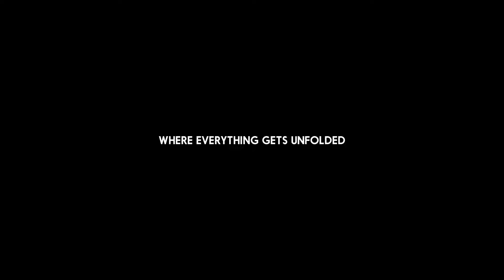ഇന്ത്യൻ താരങ്ങളുടെ എക്കാലത്തെയും പ്രശസ്ത ഷോട്ടുകൾ 🏏💥 |Cricket News Malayalam | Mallu Cracker